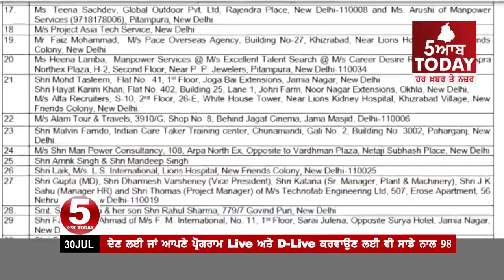ਸਭ ਤੋਂ ਵੱਧ ਫਰਜ਼ੀ ਟਰੈਵਲ ਏਜੰਟ ਪੰਜਾਬ ਚ,ਸਰਕਾਰ ਕੱਸੇਗੀ ਸ਼ਿਕੰਜਾ,76 illegal traval agents operating in punjab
5aabtoday latestpunjabinews# illegaltravalagents#ਪੰਜਾਬ ਚ ਹਨ ਸਭ ਤੋਂ ਵੱਧ ਫਰਜ਼ੀ ਟਰੈਵਲ ਏਜੰਟ -ਵੇਖੋ ਤੁਹਾਡਾ ਕਿਹੜਾ
ਭਾਰਤੀ ਵਿਦੇਸ਼ ਮੰਤਰਾਲੇ ਵੱਲੋਂ ਜਾਰੀ ਕੀਤੀ ਸੂਚੀ ਚ ਪੰਜਾਬ ਦੇ 76 ਫ਼ਰਜ਼ੀ ਟਰੈਵਲ ਏਜੰਟ
ਪੰਜਾਬ ਸਰਕਾਰ ਕੱਸੇਗੀ ਸ਼ਿਕੰਜਾ -
ਮਨਪ੍ਰੀਤ ਬਾਦਲ ਨੇ ਇਸ ਸਬੰਧੀ ਵਿਸ਼ੇਸ਼ ਬਿਊਰੋ ਬਣਾਉਣ ਦੀ ਆਖੀ ਗੱਲ